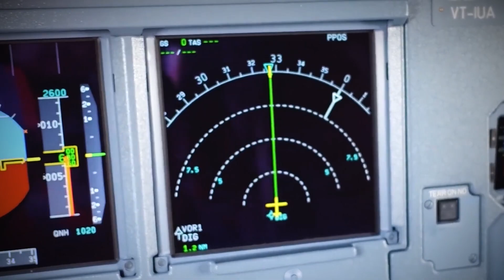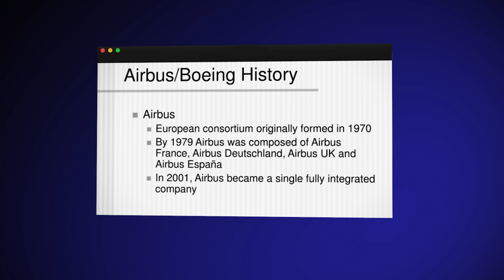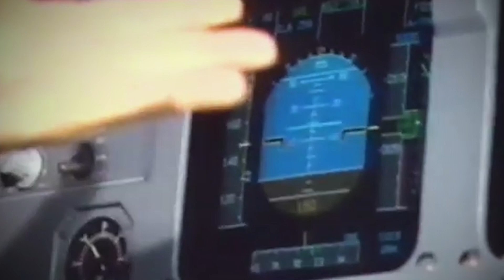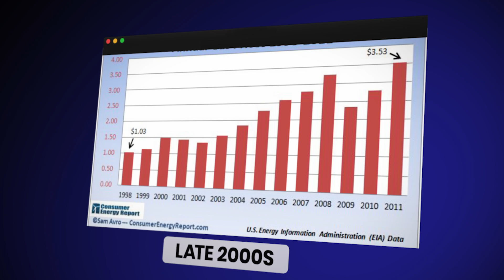How ONE Jet Helped Airbus Beat Boeing Forever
For decades, Boeing’s 737 was untouchable. Then came Airbus with a challenger, the A320. Equipped with digital systems and a design ahead of its time, it won airlines over. When the neo upgrade arrived, the edge became undeniable. Airbus had found the single jet family that secured its lead in the aviation world. The story of how one aircraft family shifted global aviation begins with context. In the 1970s and early 1980s, Boeing seemed invincible. The company dominated both long-haul and short-haul markets. The 747 symbolized prestige and global travel, while the 737 grew into the backbone of short-distance routes across the world. Airlines trusted Boeing’s engineering, and passengers flew their planes without question.

Airbus, by comparison, was a newcomer. Formed in 1970 as a collaboration between European aerospace companies, its early years were uncertain. Its first aircraft, the A300, was a twin-engine widebody that proved efficient but failed to dislodge Boeing’s dominance. Airbus needed a single-aisle jet, one that could rival the 737 directly in the most important segment of commercial aviation.